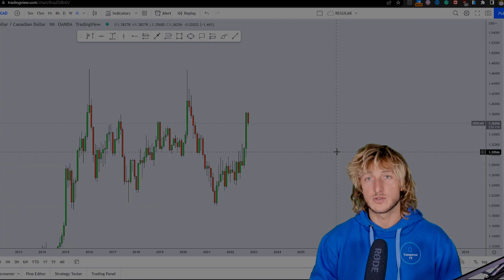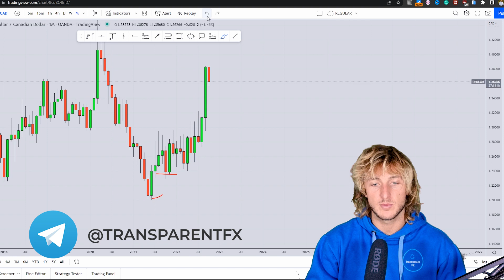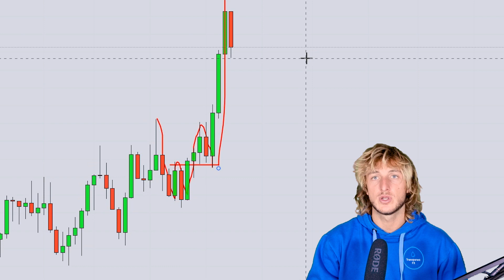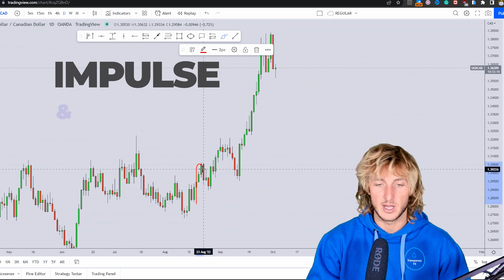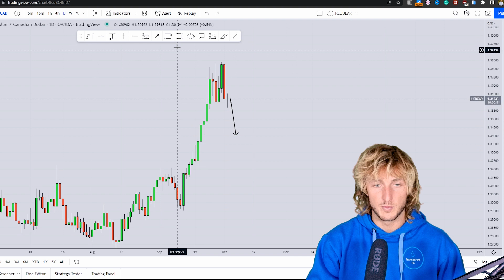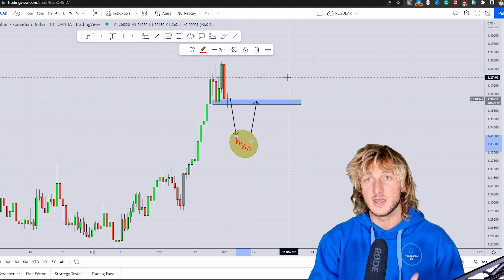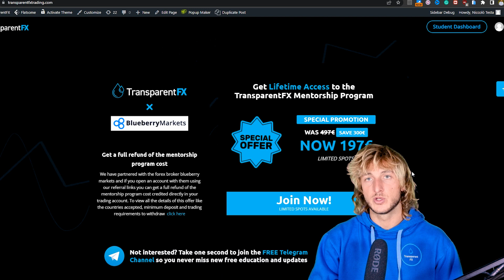USDCAD Trading Strategy: Technical & Order Flow Analysis ( UPDATE! )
In this video I will be sharing my usdcad trading strategy by providing my complete technical and order flow analysis so you can watch it to possibly improve your forex trading skillset.